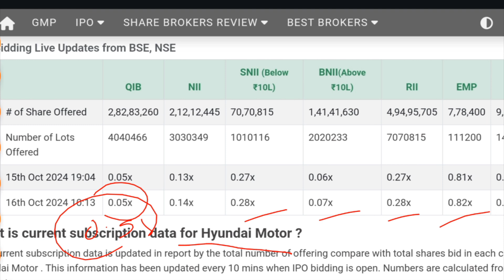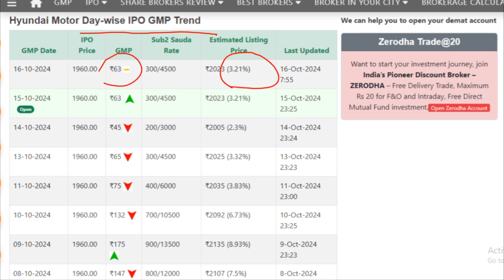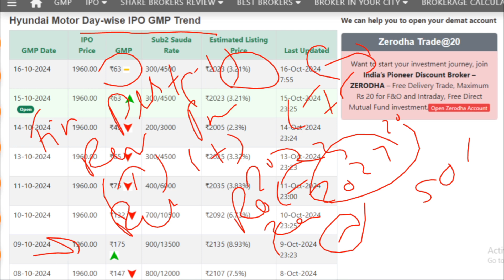Hyundai IPO I Hyundai IPO GMP I Hyundai IPO Review I Apply Or Not ??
Hyundai IPO review , GMP and Details I Hyundai IPO concept I Hyundai IPO Subscription Status I Hyundai Limited IPO Details I Hyundai Limited IPO Detailed Video I Hyundai I Hyundai ipo

This Channel is just to provide information for following:
1. 📈 In which IPO to invest or not.
2. 💰 Stock Market Related guidance.
3. 💸 Taxation related Imformation.
4. What is the IPO means?
5. What is the offering price of an IPO?
6.Should I buy IPO shares?
7. IPO GMP or GMP of IPO.
8. Latest IPO
9. Upcoming IPO
10. IPO Full form
11. IPO watch
12. IPO listing today
13. Indian stock market today
14. Indian Stock Market today live
15. Indian stock market news tomorrow
16. Today market live
17. Moneycontrol share Price.
18. Share price List of all companies